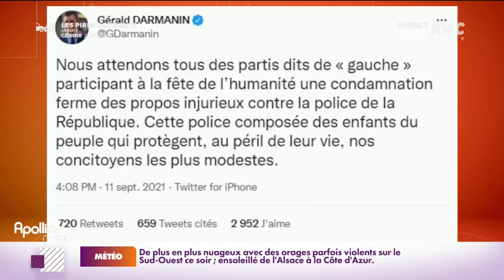Fête de l'Humanité: un chant anti-police provoque l'indignation de Gérald Darmanin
À la fête de l'Huma, un chant anti-police fait polémique depuis ce week-end. Gérald Darmanin a demandé aux partis de gauche de condamner ces propos